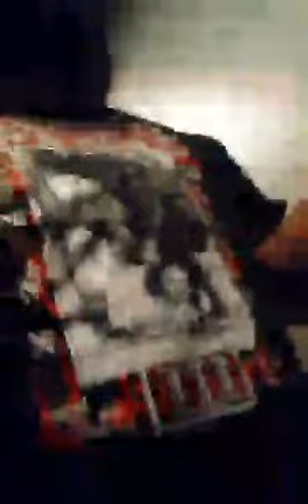Backstage Detroit with Tommy Wright, III, Lil Sko, J-Reed, Zeelooperz & Lil Ramsey R.I.P.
Alcohol & Kush in the air ! Its goin down !!
Facebook Live
 (Pre-Covid)